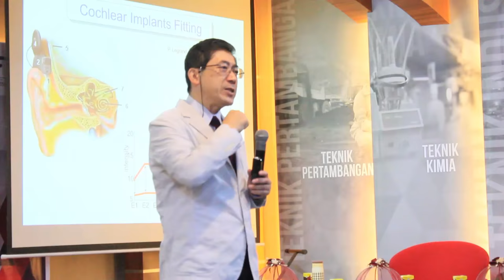International Lecture Series and Info Session on Studying in Kyushu University-Japan